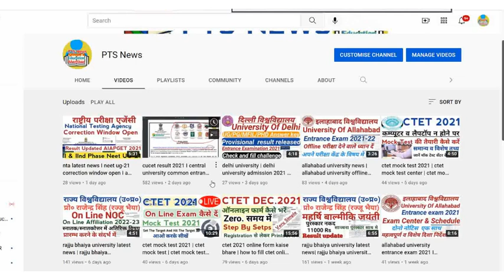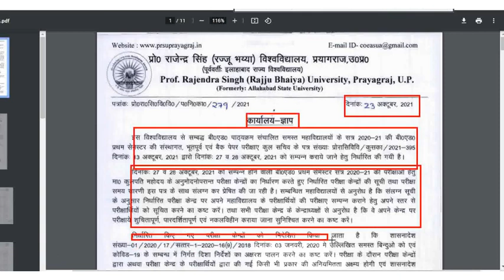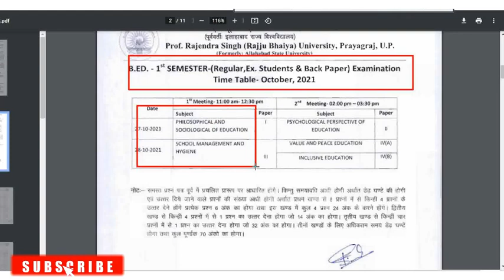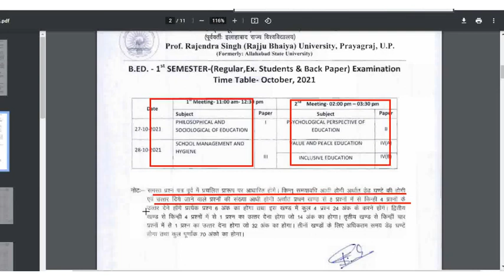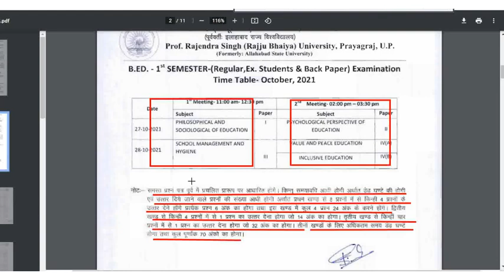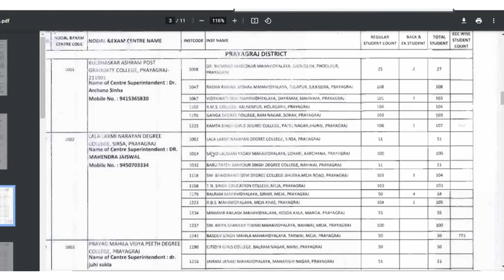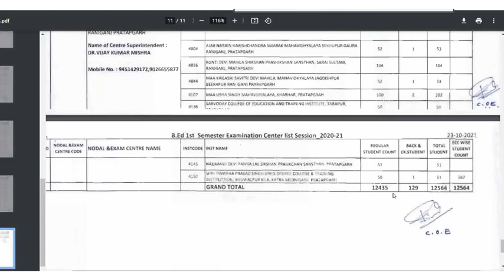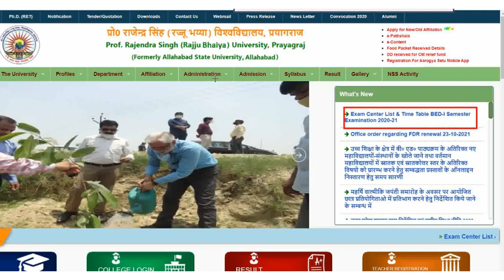rajju bhaiya university latest news| rajju bhaiya university bed exam | au state university exam 21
downlode time table list for bed exam 2021

समय सारणी देखें time table

clik here download time table

 allahabad state universty news today

rajju bhaiyya university time table 2021

इस सूचना को आप ऑफिशियल वेबसाइट पर जाकर देख सकते है

please support

ptsnews rajjubhaiyaunivrrsitylatestnews rajjubhaiyauniversitybedexamtimetable # stateuniverditybedexam2021